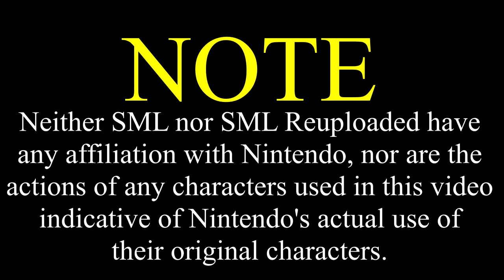SML Movie: 1 2 Switch Bodies [REUPLOADED]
Original Description: Bowser Junior and Jeffy switch bodies while playing 1 2 Switch on the Nintendo Switch and have to find out how to switch back to their original bodies!